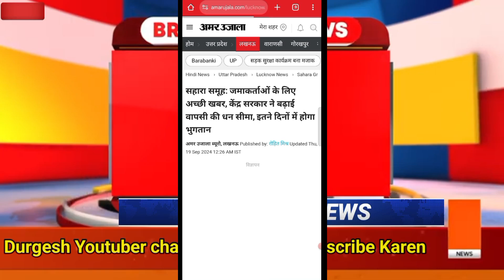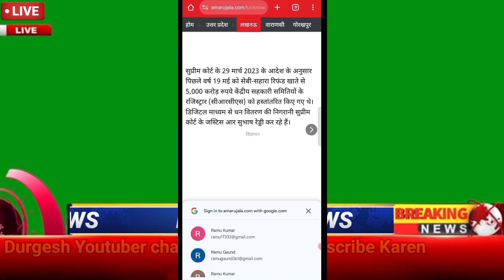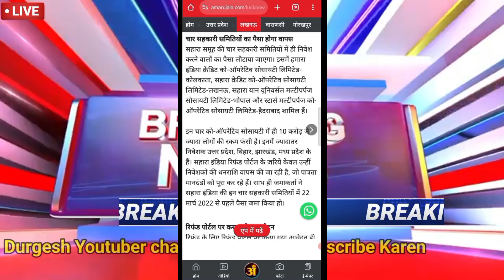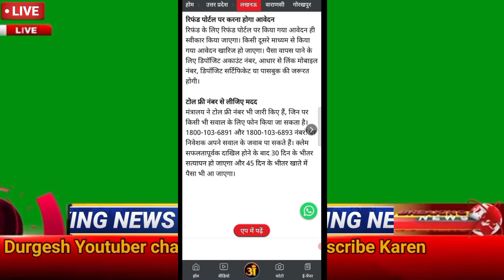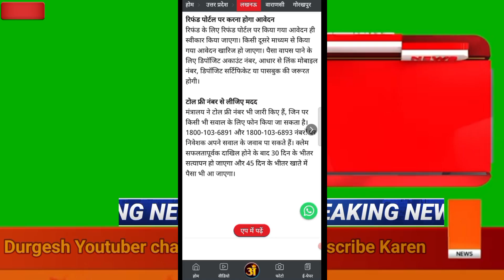बड़ी खुशखबरी । सहारा इंडिया का पैसा 50000 तक भुगतान । जल्दी करें अप्लाई/सुप्रीम कोर्ट का बड़ा फैसला।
Sahara India supreme court news today
सहारा इंडिया न्यूज टुडे
सहारा इंडिया सुप्रीम कोर्ट न्यूज़ टुडे
सहारा इंडिया लेटेस्ट न्यूज टुडे
Sahara India breaking news today 2024
how to Sahara India news today
सहारा इंडिया परिवार
सहारा इंडिया न्यूज 2024
सहारा न्यूज टुडे 2024
sahara India news today live
sahara India ka Paisa kab tak milega sahara ka Paisa kab tak milega